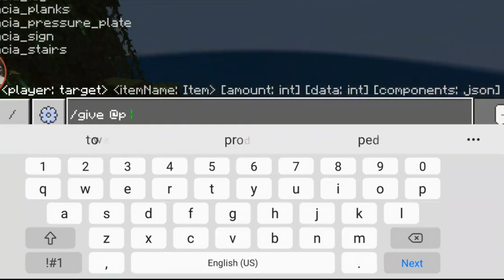my amazing world season 3 compilation part 15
so if we are new around here I do a wide variety of content such as gaming & movie & tv reviews tech reviews live streams YouTube shorts and sometimes vlogs  and now whenever I upload any new videos I release YouTube shorts to showcase clips of any of my videos

thanks for all your support on my recent videos and streams YouTube shorts and other content on my channel

so if you are new here and have never seen my channel my upload schedule is weekdays in the afternoons and or evenings Monday to Fridays but on the weekend I upload as normal but on the weekdays I upload videos when I can because I try to juggle youtube and my full-time job at the same time but some time during the week I upload when I have time